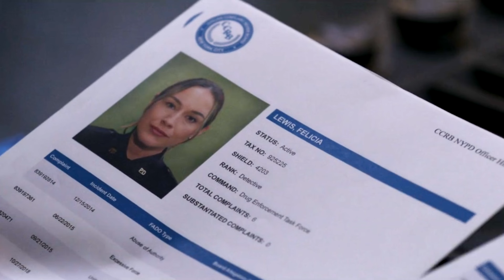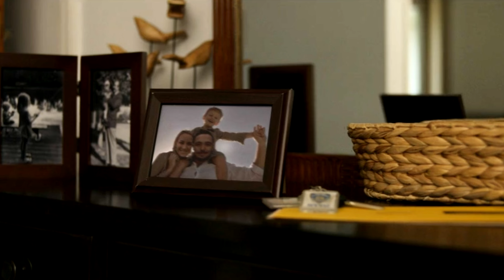Tate Kills Carter In The Confession Booth & Nico's Betrayal Revealed | Power Book 2 Ghost